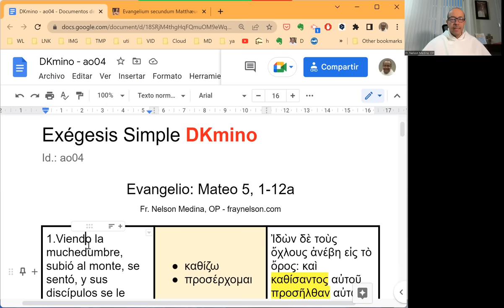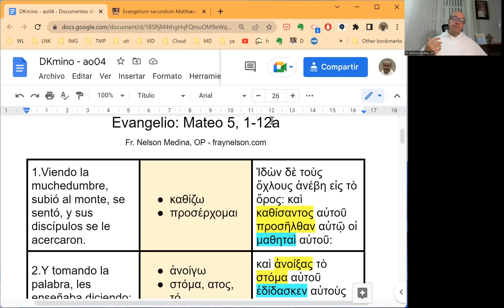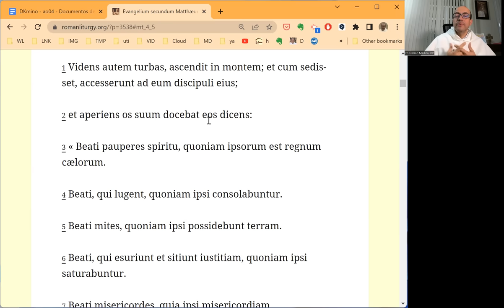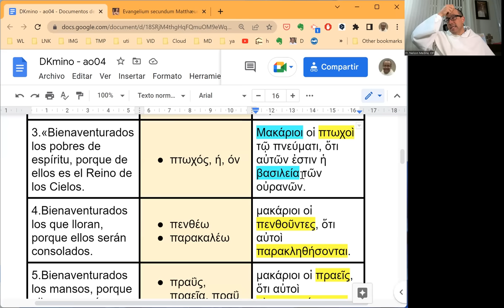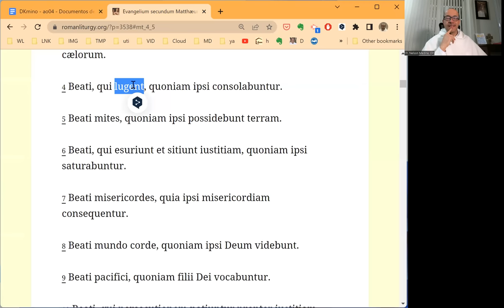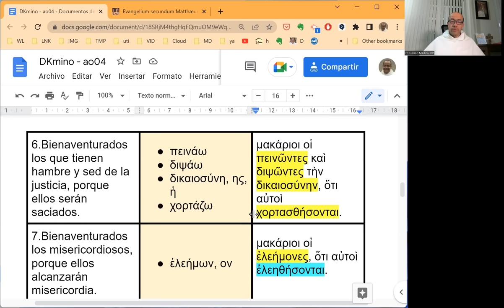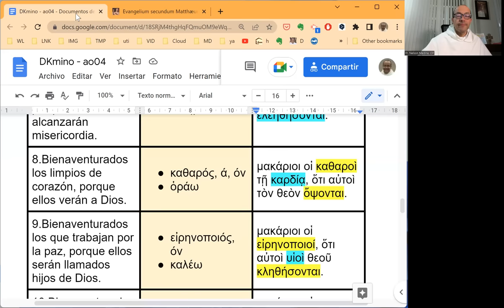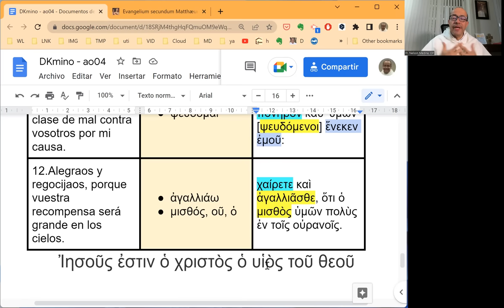[092] Exégesis Simple para el Domingo IV del Tiempo Ordinario, ciclo A (DKmino 092)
* Un estudio sencillo del vocabulario, las características principales y el mensaje del Evangelio del Domingo IV del Tiempo Ordinario, ciclo A: Mateo 5, 1-12a.